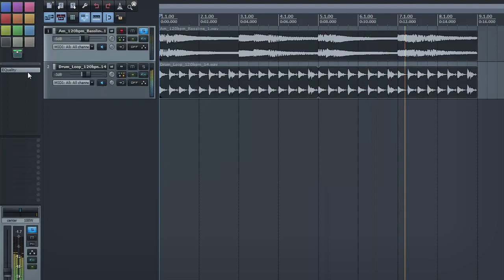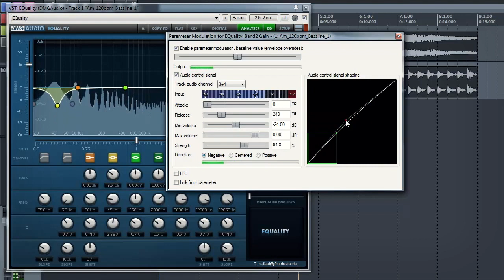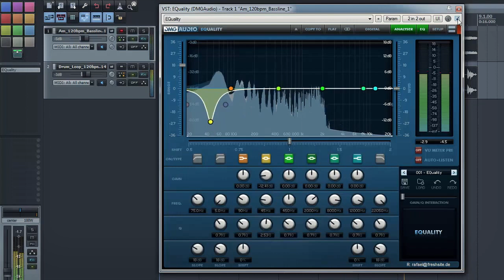What Is Dynamic EQ & How to Make It - Part 1/3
What Is Dynamic EQ?

Dynamic EQ really is a versatile and useful tool, and for many producers it can be a fantastic, and much-needed, problem solver. In short, it is a virtual processor which can be used for eliminating the shortcomings of static EQ by providing a dynamically applied equalization to your work.

It combines multi-band compression and EQ, and can be a powerful tool in many ways. For example, removing problematic frequencies, boosting a weak kick drum, de-essing, or toning down a troublesome element that is causing you problems when it's playing in the song. Dynamic EQ works just like a regular static EQ, except for one important thing – you can set a compression threshold, so only when a specified frequency range passes over that threshold it is reduced or boosted accordingly by the desired amount.